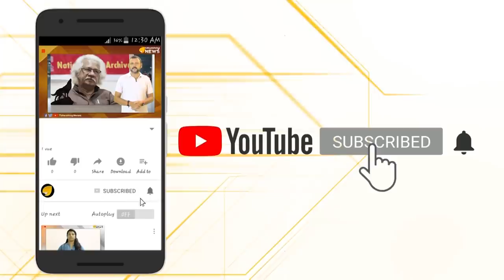പാക്കിസ്ഥാനിൽ നിന്ന് ഹൈന്ദവർ കൂട്ടത്തോടെ ഭാരതത്തിലേക്ക്.. സുസ്വാഗതം..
പാക്കിസ്ഥാനിൽ നിന്ന് ഹൈന്ദവർ കൂട്ടത്തോടെ ഭാരതത്തിലേക്ക്.. സുസ്വാഗതം.. തങ്ങളുടെ സകല സമ്പാദ്യവും ചുമലുകളിലേറ്റി കാൽനടയായാണ് ഇവർ അട്ടാരി-വാഗാ അതിർത്തി വഴി ഇന്ത്യയിലേക്ക് എത്തിച്ചേർന്നത്..